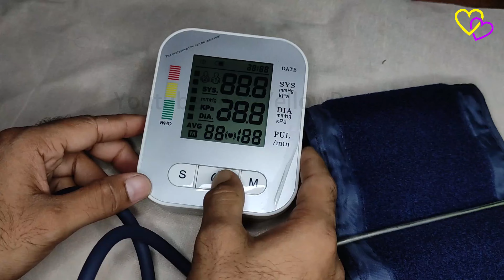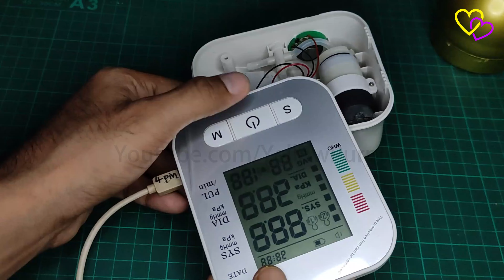Exploring the Inside of an Electronic Blood Pressure Monitor: Complete Breakdown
In this video, we take an in-depth look at the inner workings of an electronic blood pressure monitor. We’ll disassemble the device to explore its key components, including the sensors, microcontroller, and display. You’ll learn how these parts work together to accurately measure blood pressure and provide readings. Whether you're interested in electronics, healthcare technology, or simply curious about how these devices function, this complete breakdown will give you valuable insights.